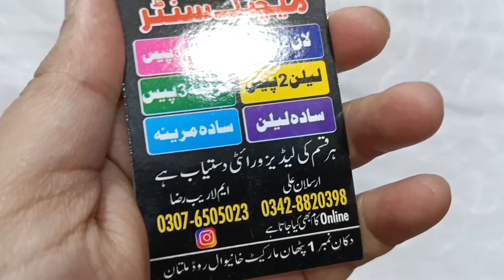FREE CASH ON DELIVERY AVAILABLE| BEAUTIFUL PAPER LAWN SUITS